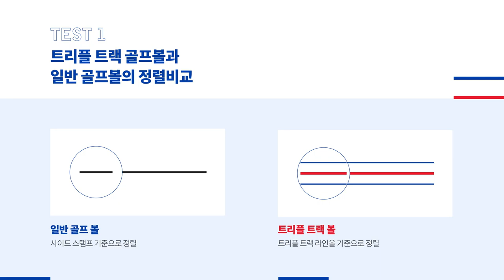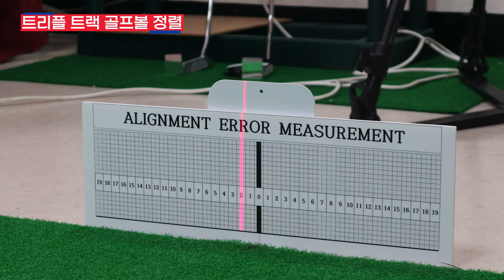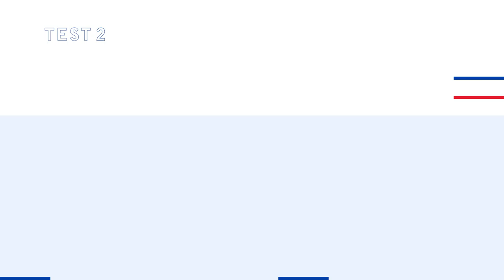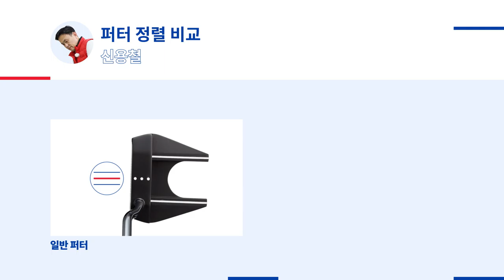[오디세이] 트리플 트랙 기술로 퍼팅 정렬이 개선될 수 있을까? | 을지대학교 실험 결과 공개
세 개의 선이 퍼팅 정렬을 개선할 수 있을까요? 트리플 트랙 기술을 검증하기 위해 캘러웨이골프는 을지대학교 안경광학과 연구팀과 함께 실험을 진행하였습니다. 구력 10년 이상의 두 골퍼와 함께한 실험 결과를 영상으로 확인해보세요.

트리플 트랙은 배열 시력(Vernier Hyper Acuity : 둘 혹은 그 이 상의 물체들을 평면에 배열하여 놓고 그것이 일렬로 서 있는지 판별 하는 능력)을 개선하여 일반적인 퍼터나 볼에 비해 높은 정렬 정확도를 제공합니다. 이미 트리플 트랙 테크놀로지를 경험한 골퍼 중 88%가 더 많은 퍼팅을 더 쉽게 성공시키고 있습니다.

크롬소프트 20 트리플 트랙 골프볼 보러 가기